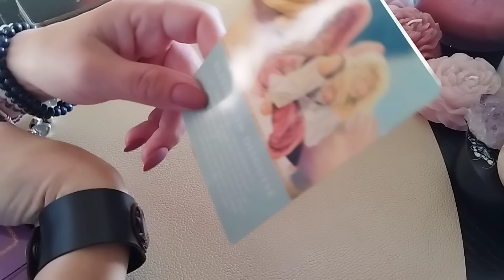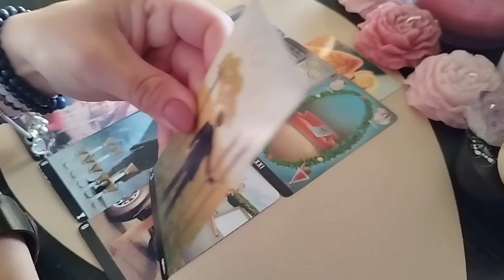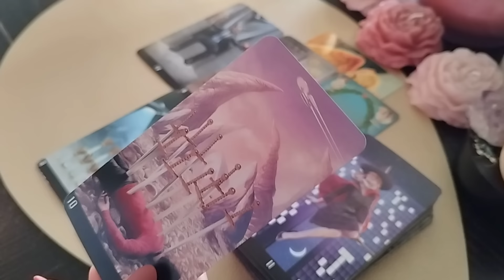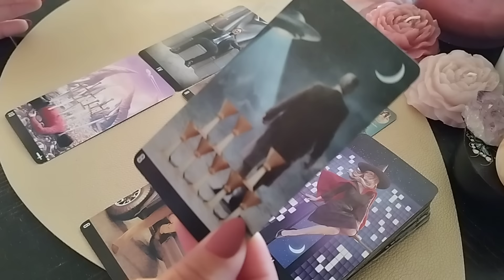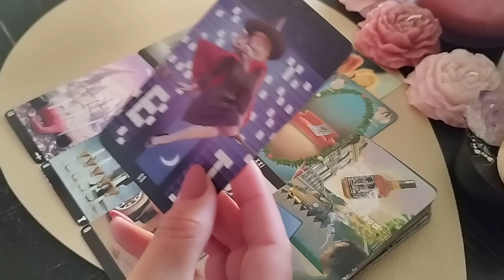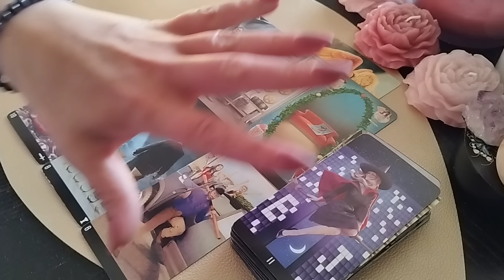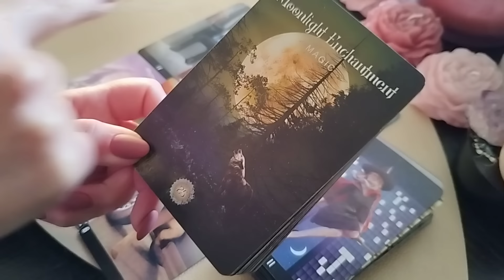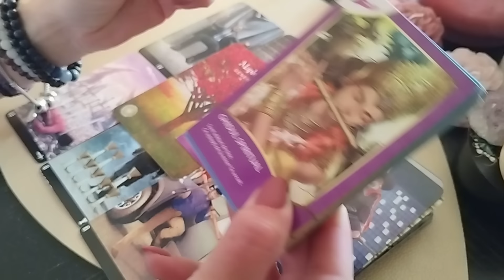♋Rac♋29.04-05.05 O karma grea se încheie!😔Vine fericirea!🌈♥️